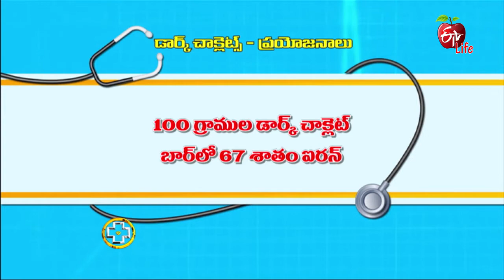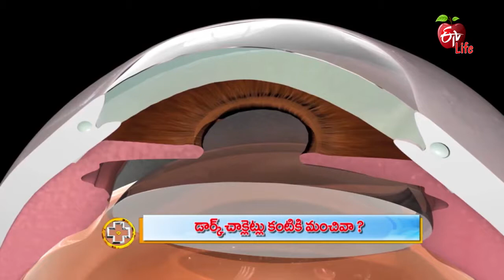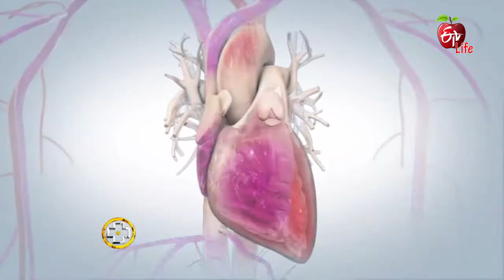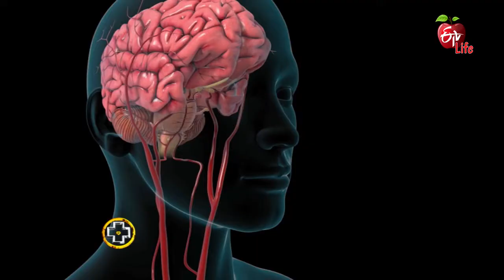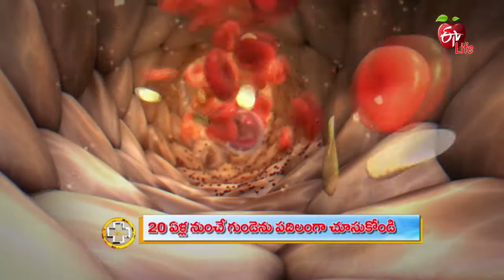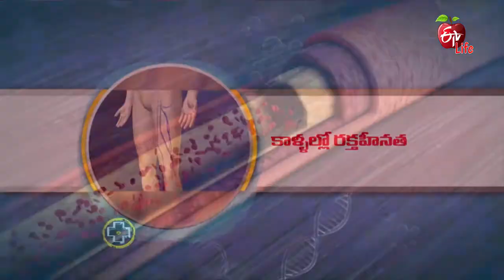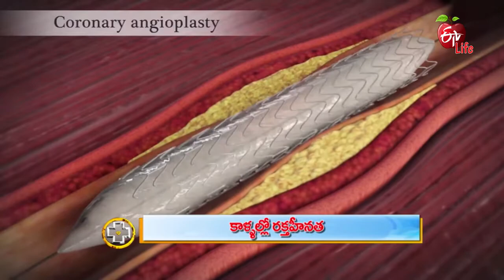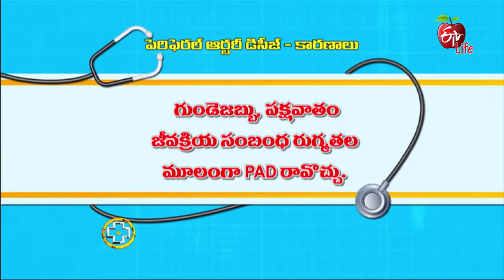Aarogyamastu | 29th May 2018 | ఆరోగ్యమస్తు | Full Episode